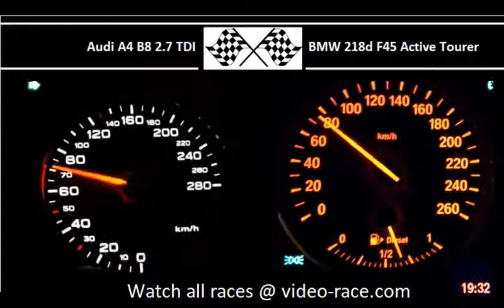Audi A4 B8 2.7 TDI VS. BMW 218d F45 Active Tourer - Acceleration 0-100km/h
190HP
400Nm
0-100 in 8.7s

BMW 218d F45 Active Tourer
150HP
330Nm
0-100 in 8.6s